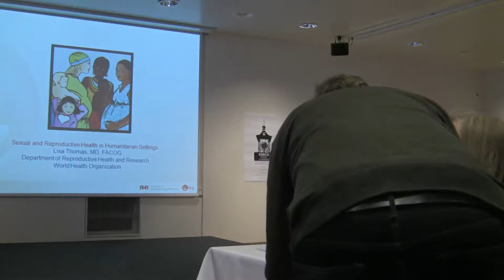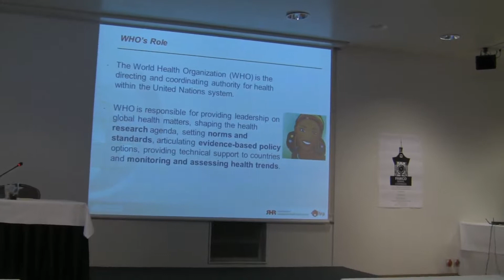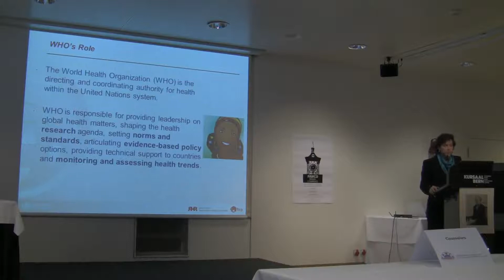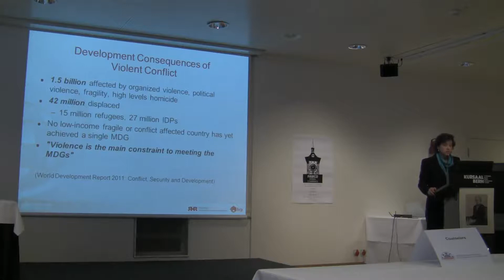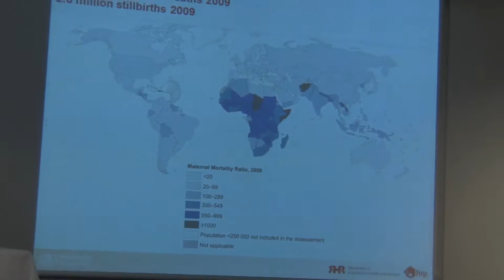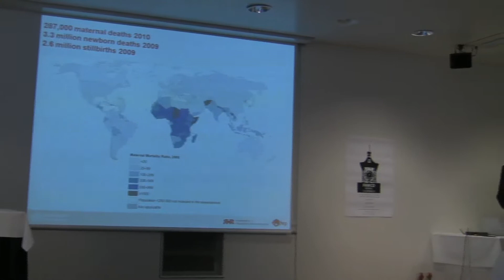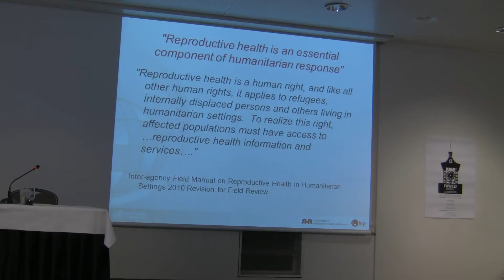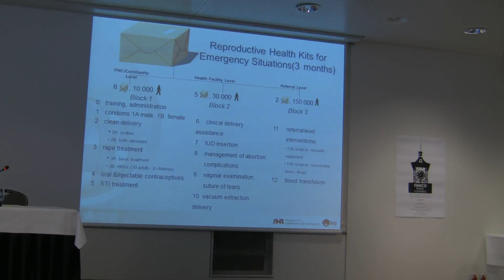7 March 2013, Bern - FAWCO and UN Issues, Guest Speaker: Dr. Lisa Thomas 2